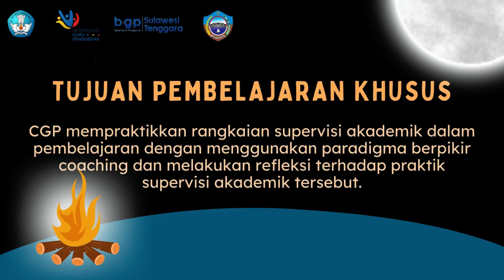Aksi Nyata Modul 2.3 - Coaching untuk supervisi akademik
Proses supervisi akademik dilakukan dalam 3 tahapan yaitu: Praobservasi, Observasi dan Pasca Observasi. Pada proses supervisi akademik kali ini, saya melakukan supervisi ke rekan saya yaitu Ibu Fikra, S.Pd pada mata pelajaran IPS di Kelas VII.1 SMP Negeri 1 Sampolawa